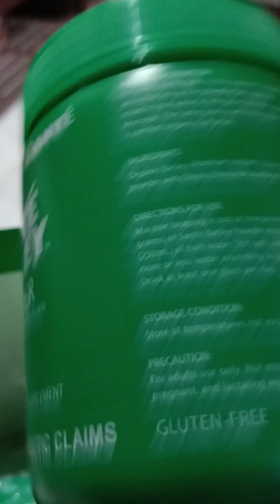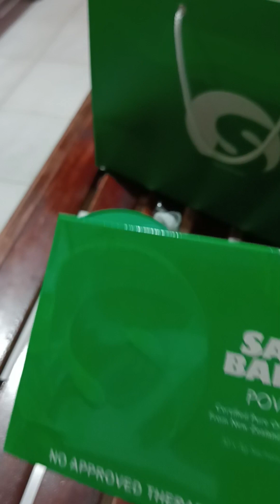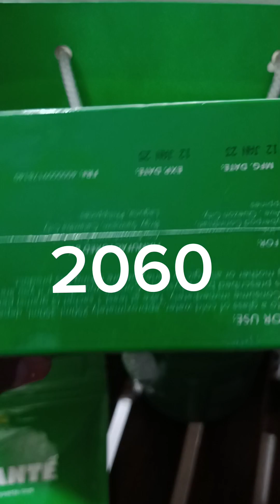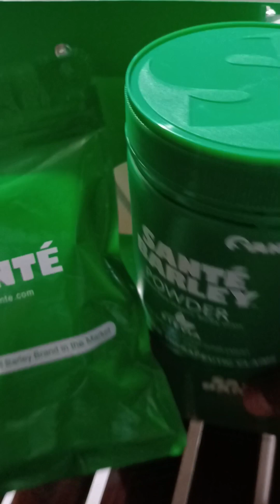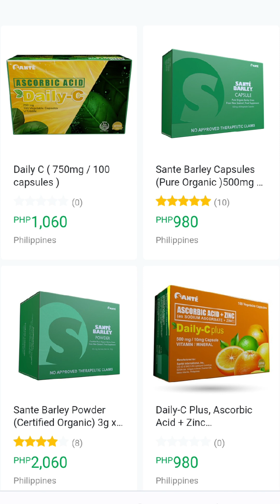Magkano ba Ang Sante barley (starter pack inclusive updated 2023)Mag ingat sa FAKE!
Nagkalat kahit saan Ang mga FAKE nutritional supplement kahit saan.Wag mong ipagsapalaran Ang iyong kalusugan sa mga mura at pekeng produkto Ng Sante barley na nagkalat sa merkado.Di mo alam Ang magiging epekto nito sayong katawan pagdating Ng takdang panahon.@obethvloggsadventures3080